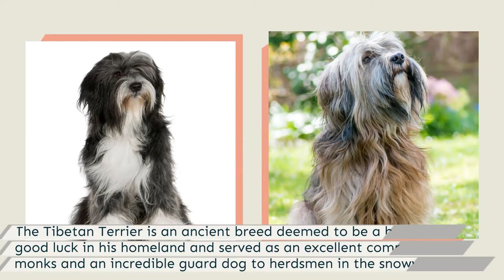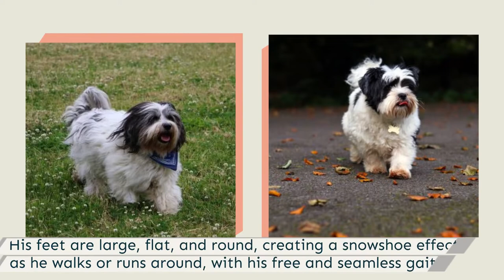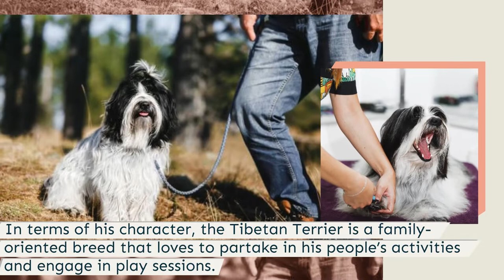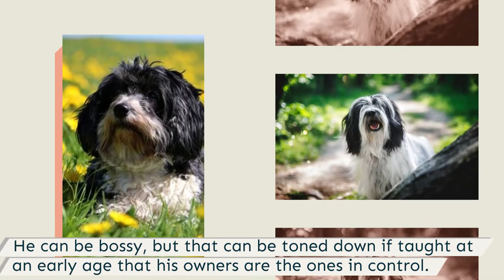Tibetan Terrier - The Mellow and Sweet Dog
The breed's long history is believed to have started around two millenniums ago when they were first introduced in the remote Himalayan Buddhist monasteries and served as monks' companions and luck bringers, earning these canines the title as the "Holy Dogs." On the other hand, they were also used by nomadic herdsmen and traveled with them across the harsh plains, guarding their tents and protecting their flocks.